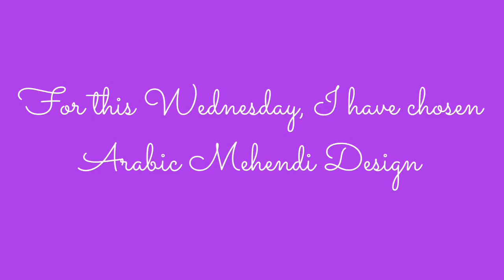Regional Wednesday | Arabic Mehendi Design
*Regional Wednesday*

We are introducing a new series and naming it regional Wednesday.

Every Wednesday we will be focusing on henna art and mehndi styles in different regions nationally as well as internationally and we will try to depict and create design inspired by those regions.

This will help us to educate ourselves about different and stunning styles and types of henna that we are missing on.

We hope that you guys will love the idea!!

*For this Wednesday*
For this Wednesday, I have chosen Arabic Mehendi Design 💓

~HBH